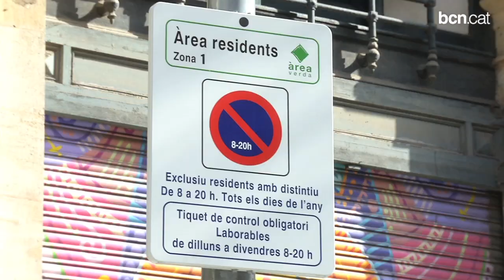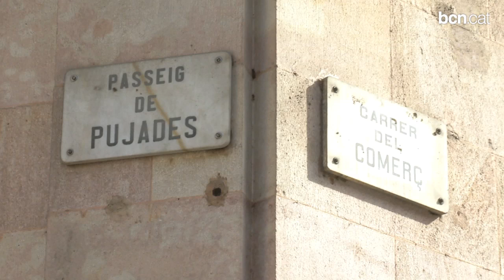Els veïns del Born guanyen 84 places d'aparcament exclusives per a residents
Amb aquesta actuació es vol donar resposta a les demandes dels veïns que arran de creació d'una nova gran àrea de vianants a l'entorn del Centre Cultural del Born havien perdut espai per als vehicles.